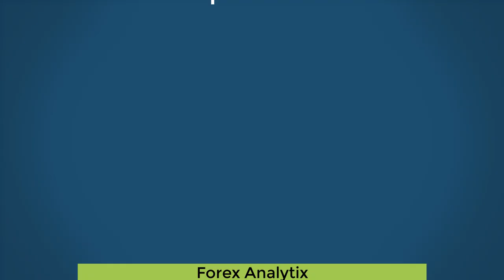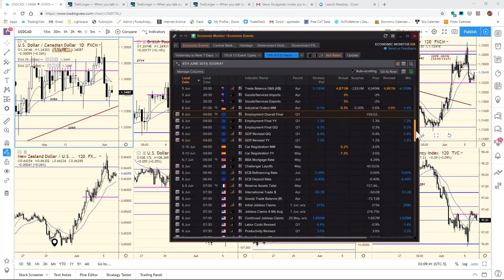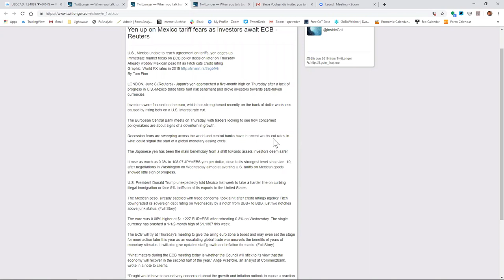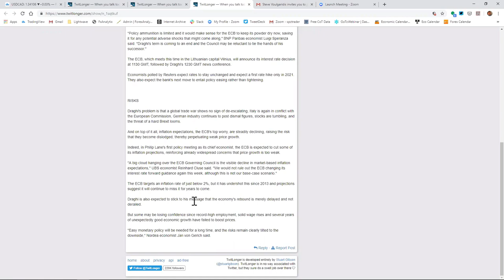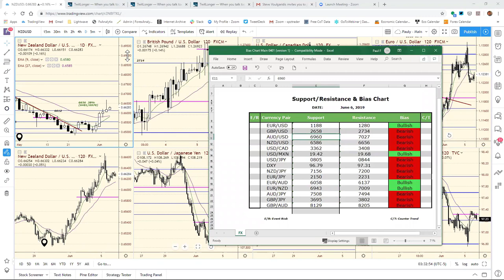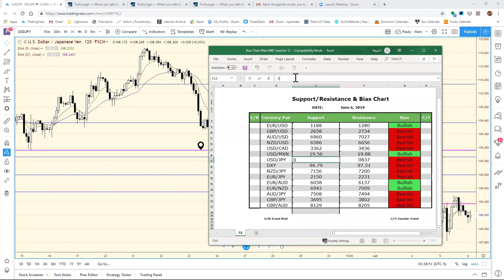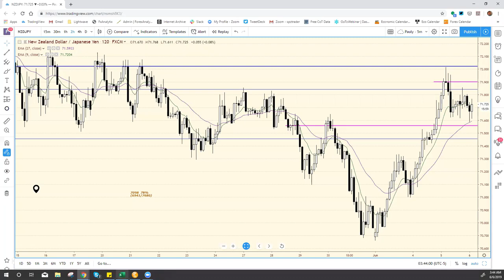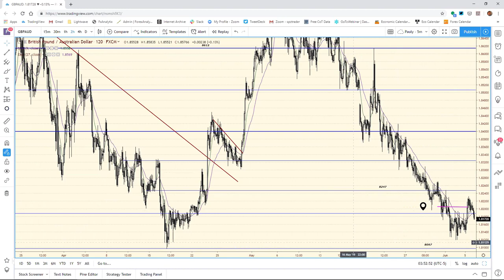The European Crossover Webinar June 6th 2019